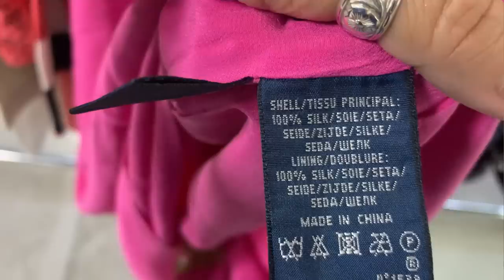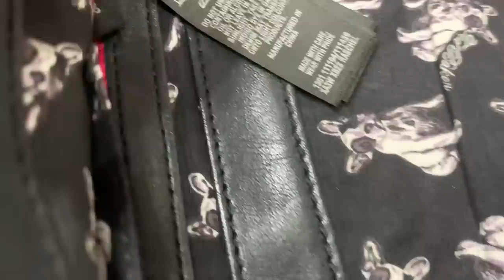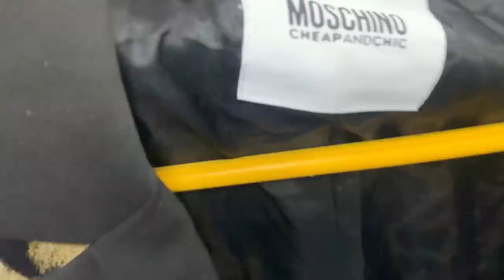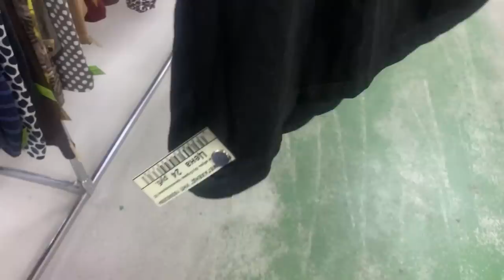ВЛОГ🏠Покупки ЛЮКС после перерыва/Как не купить "хлам" в секонде/BALMAIN,Burberry,Moschino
Привет, мои дорогие)
Добро пожаловать в новый влог!
Вы многие пишите, что соскучились по моим с Точечкой домашним влогам)
И сегодня именно влог из дома с обзором моих покупок класса Люкс и премиум из магазинов секонд хинд после моего двухнедельного перерыва!
Как я говорила в прошлом влоге, я решила сделать перерыв от секонд хендов.

Обнимаю 🤗

Секонд хенд,покупки секонд хенд,second hand,luxury,

Музыкант: Xuxiao